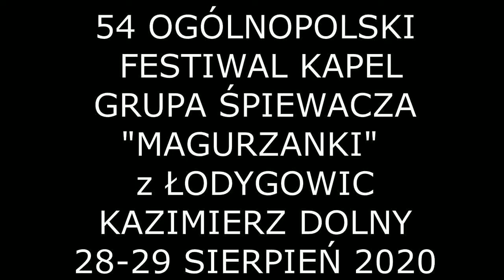STANEK49 MAGURZANKI GRUPA ŚPIEWCZA z ŁODYGOWIC 54 OFKiŚL --KAZIMIERZ DOLNY 28.08.2020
II MIEJSCE w KATEGORII ZESPOŁÓW ŚPIEWACZYCH
54 OGÓLNOPOLSKI FESTIWAL KAPEL i ŚPIEWAKÓW KAZIMIERZ DOLNY 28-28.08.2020